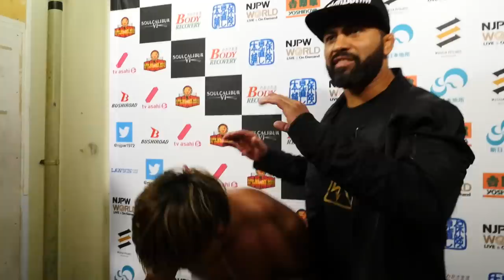Road to POWER STRUGGLE ～SUPER Jr. TAG LEAGUE 2018～ (October 16) - Post-match Interview [7th match]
【English subs】Road to POWER STRUGGLE ～SUPER Jr. TAG LEAGUE 2018～ Night1 (October 16) 7th match: SUPER Jr. TAG LEAGUE 2018 The tournament match - YOH, SHO vs BUSHI, Yoshinobu Kanemaru